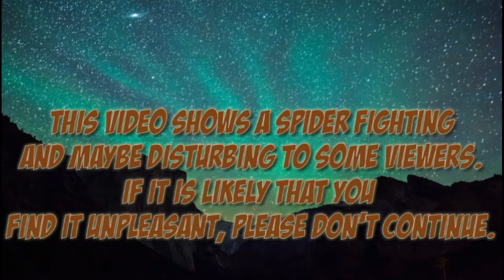Wakwak ang likod. Grabe naman yun boy!